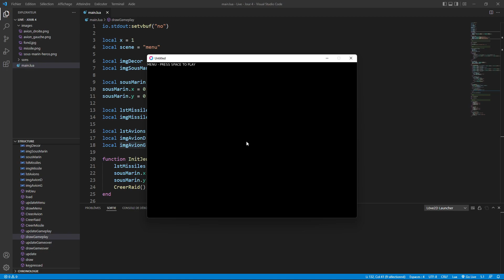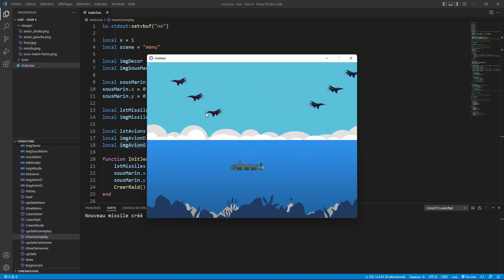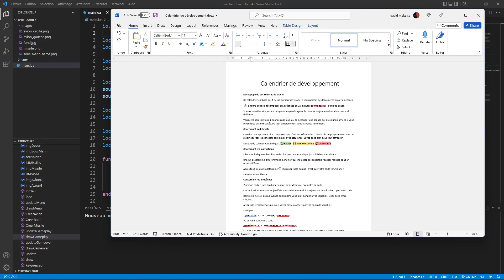Je programme un jeu mythique des années 80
👨‍💻 MON ECOLE DE JEUX VIDEO EN LIGNE

📝 MEMO DE LA CHAINE
🤝 Partage si tu connais des personnes intéressées
👍 Like si tu aimes
💬 Laisse un commentaire pour partager ton expérience, tes galères